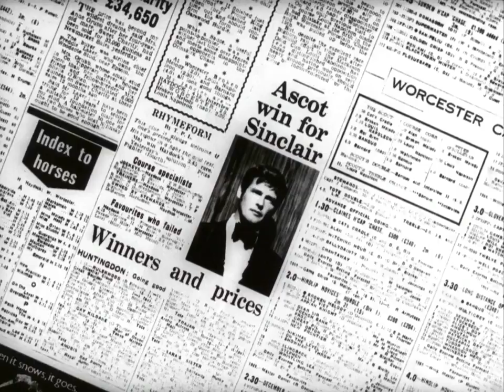The persuaders serie tv (1971 - 1972)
The Persuaders! was a British series starring actors Roger Moore and Tony Curtis.
John Barry composed the main theme called "The Persuaders!"
Characters: Roger Moore: Lord Brett Sinclair; Tony Curtis: Danny Wilde.